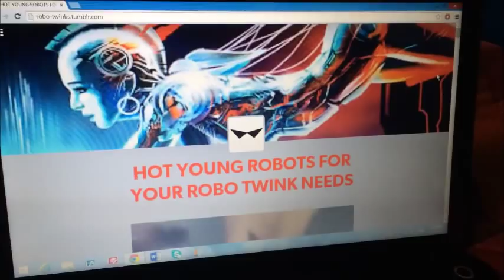Grinding Gears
Dave finds Dirk exploring unknown places of the internet in his spare time.

Ask Plink anything at Plinkoceans.tumblr.com! We don't commonly reply to comments on our YouTube videos, but we DO read all of them.

Character's are Hussie's.